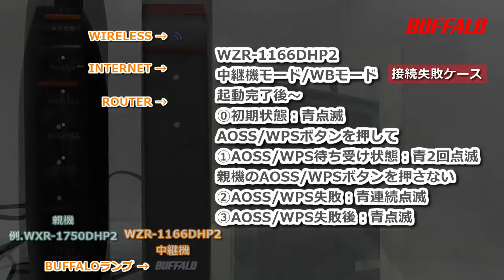中継モード ランプ WZR-1166DHP2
WZR-1750DHP2、WZR-1750DHP、WZR-S1750DHP
WZR-1166DHP も同様です